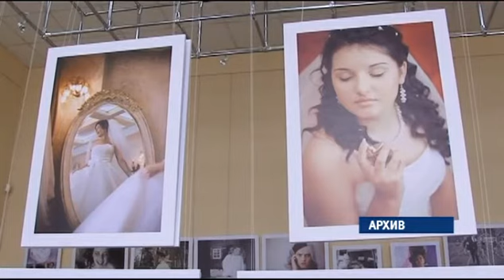Главный ЗАГС Барнаула ликвидируют_1